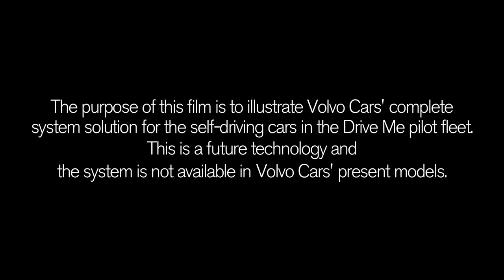Volvo Drive Me autonomous driving project